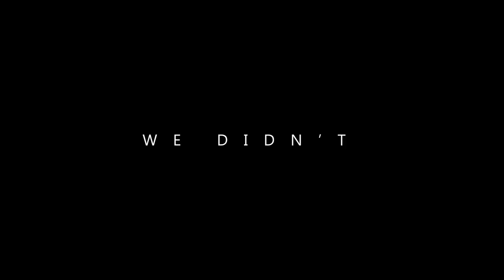Student Project- Showcasing what can be done WITH Quixel Assets in Virtual Production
In this project, the student created many of the landscapes and environments using Quixel Assets and Unreal Engine Marketplace apps.